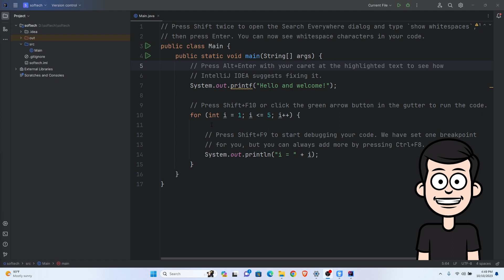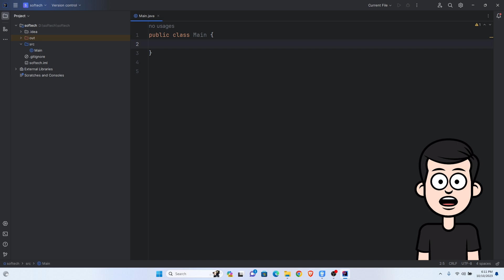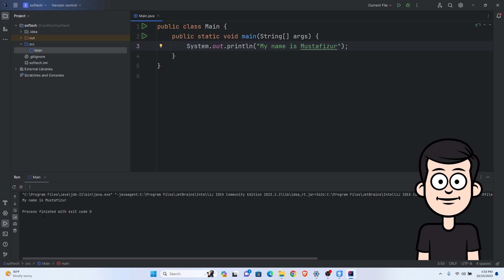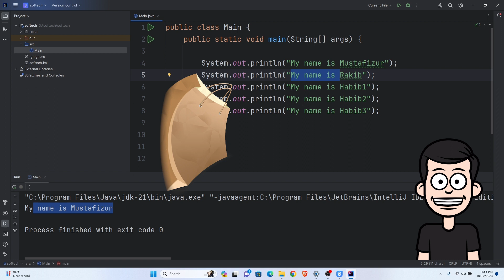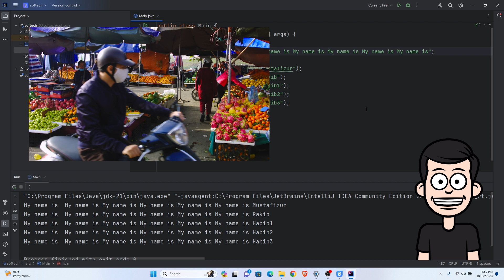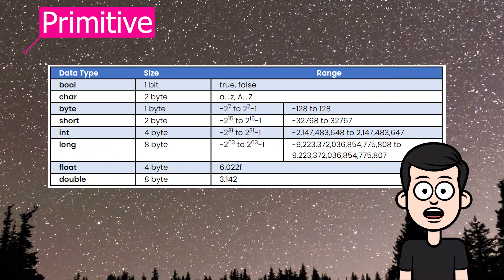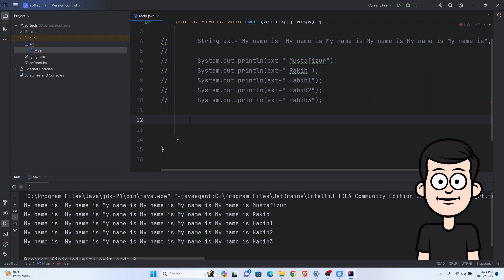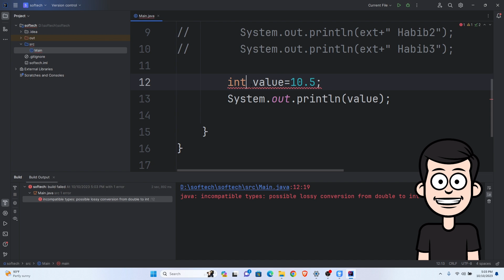Variable and Datatype in java | Lecture 06 | Bangla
Title: Variable and Datatype in Java | Lecture 06 | Bangla

Description:
Welcome to Lecture 06 of our comprehensive Java programming tutorial series in the Bengali language! In this installment, we dive deep into the fundamental building blocks of Java programming: Variables and Datatypes.

Understanding variables and datatypes is essential for any aspiring Java developer. In this informative lecture, we will cover the following key topics:

1. **What are Variables?** - Learn how to declare and initialize variables, and explore their various data types, such as int, double, and char.

2. **Understanding Datatypes** - Gain insight into primitive datatypes like int, float, and char, and learn how they are used in Java programming.

3. **Declaring Variables** - Discover the rules and conventions for naming variables and explore how to declare them in your Java code.

4. **Variable Scope** - Understand where and how variables can be accessed within your Java programs.

By the end of this lecture, you'll have a solid grasp of how to work with variables and datatypes in Java, setting the stage for more complex programming tasks.

If you have any questions or need further clarification on any of the topics covered in this lecture, feel free to leave a comment, and we'll be happy to assist you.

Thank you for joining us on this Java programming journey in Bengali. Let's continue to expand our knowledge together!

Bangla:

এই ভিডিওতে, আমরা জাভায় ভেরিয়েবল এবং ডাটা টাইপ সম্পর্কে আলোচনা করব। ভেরিয়েবল কী, ডাটা টাইপ কী এবং তাদের গুরুত্ব কী, সে সম্পর্কে আমরা জানব। আমরা জানব কীভাবে ভেরিয়েবল ঘোষণা করতে হয় এবং তাদেরকে ডাটা টাইপ বরাদ্দ করতে হয়। আমরা জানব ভিন্ন ভিন্ন ডাটা টাইপ এবং তাদের সীমাবদ্ধতা সম্পর্কে।

এই ভিডিওটিতে আপনি শিখবেন:

ভেরিয়েবল কী এবং কীভাবে ভেরিয়েবল ঘোষণা করতে হয়।
ডাটা টাইপ কী এবং জাভায় বিভিন্ন ধরনের ডাটা টাইপ সম্পর্কে।
ভেরিয়েবলকে ডাটা টাইপ বরাদ্দ করতে হয় কেন।
ভিন্ন ভিন্ন ডাটা টাইপের সীমাবদ্ধতা সম্পর্কে।
এই ভিডিওটি নতুন জাভা প্রোগ্রামারদের জন্য উপযুক্ত। যারা জাভায় ভেরিয়েবল এবং ডাটা টাইপ সম্পর্কে জানতে চান, তাদের জন্য এই ভিডিওটি অবশ্যই দেখা উচিত।

1.
2.
3.
4.
5.
6.
7.
8.
9.
10.
11.
12.
13.
14.
15.
16.
17.
18.
19.
20.